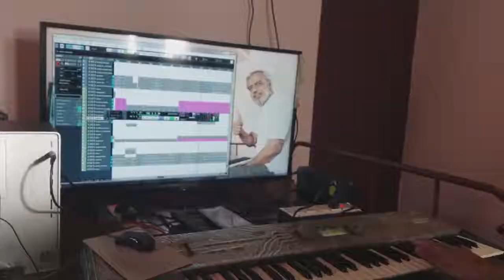arokaraa….murugan song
video by BHASKAR SUNDARESAN (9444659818)